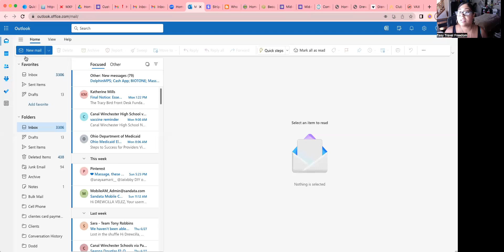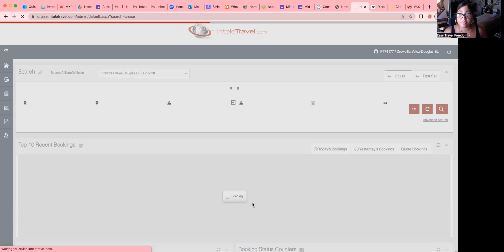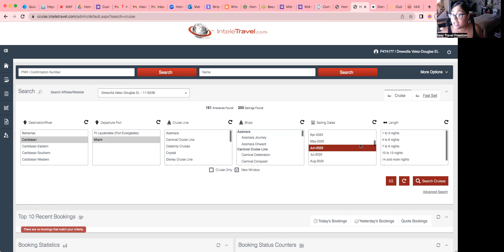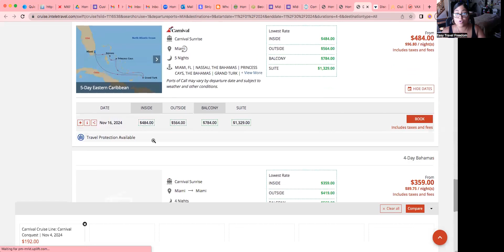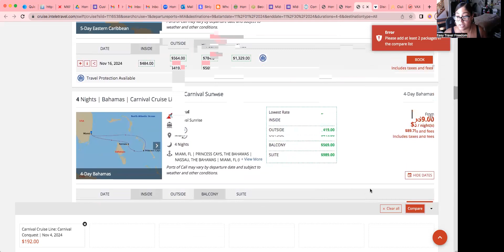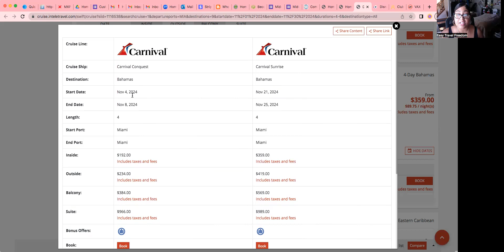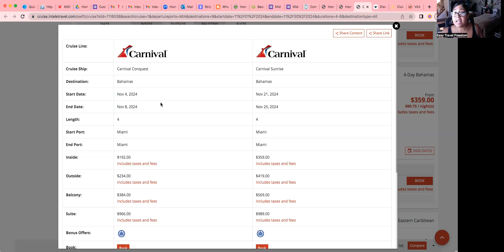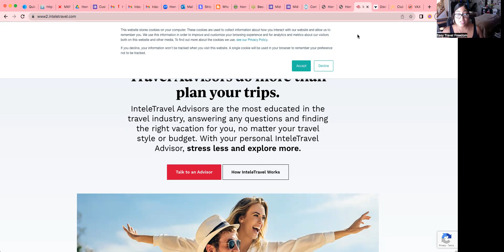How to book a cruise using inteletravel back office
For new TA's leaning how to use our back office search engine to book a cruise.